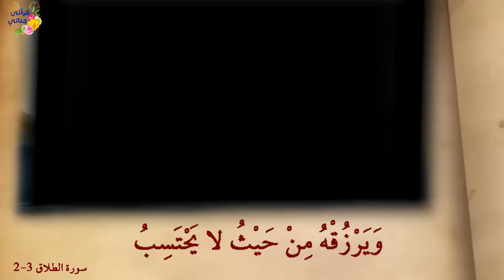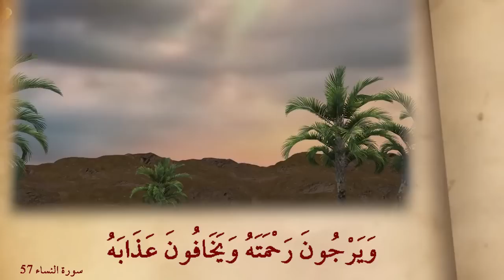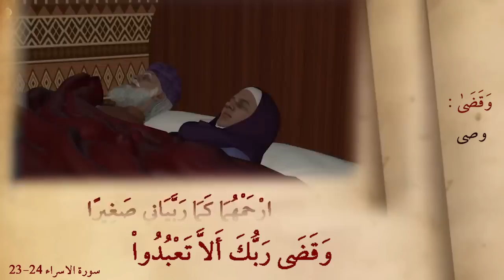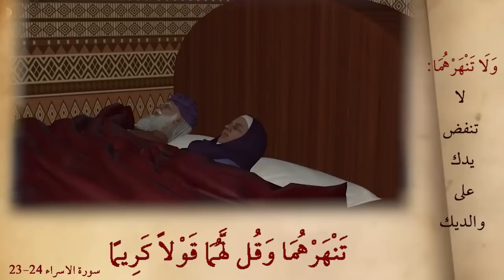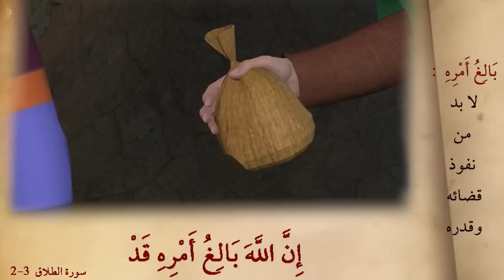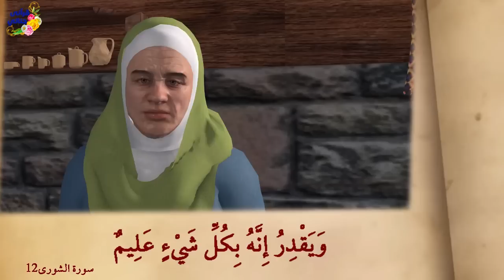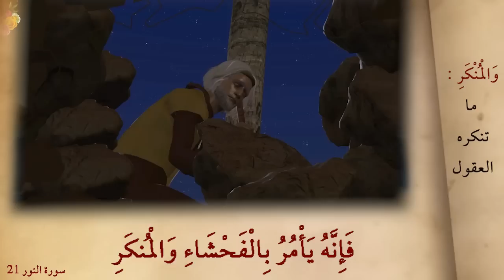من روائع القصص ألف دينار والخشبة و المبيت في الغار وبائعة اللبن وبرصيصا وبقرة بني إسرائيل